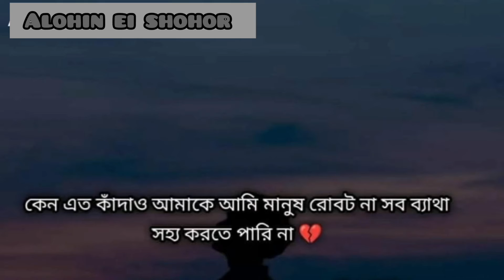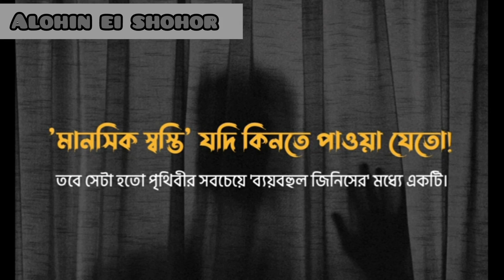bangla sad love status 💔😔😥 with Alohin ei shohor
bangla sad love story status

alohin ei shohor

alohin-ei- shohor